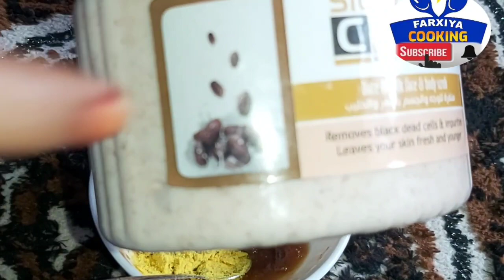Ma rabta 4 bari in aad dhalo ku noqtida wajiga iyo Gacmaha isku ekadan albtan marso